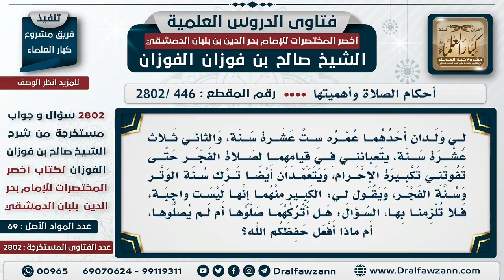أحكام الصلاة و أهميتها | العلامة صالح الفوزان حفظه الله